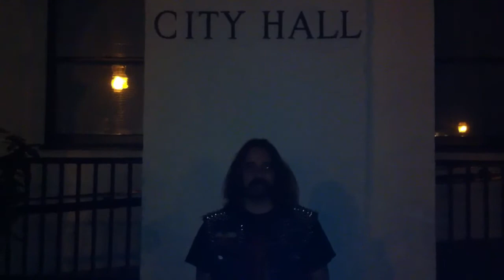MTV Videos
Doojabar?